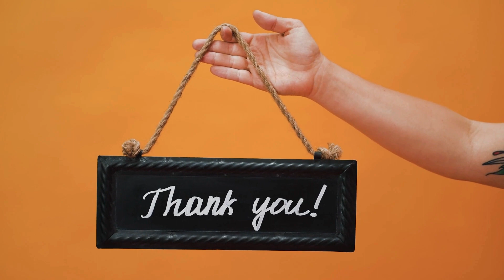17 Second Manifestation Technique | તમે જે વિચારશો તે તમને મળશે. | Law of Attraction | LOA Gujarati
17 second manifestation Technique, law of Attraction, get everything Subconscious mind How to law of attraction in Gujarati, law of attraction success stories, karma laws,law of attraction steps, mind reprogramming psychology, spiritual law of attraction, subconscious mind control, subconscious mind meditation, unconscious mind therapy, healing the subconscious mind, meditation and law of attraction, subconscious mind course, power of the self conscious mind, about conscious and subconscious mind